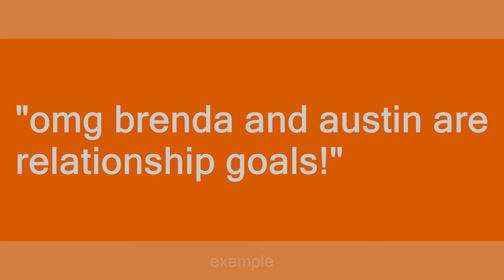relationship goals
Slang flashcards: